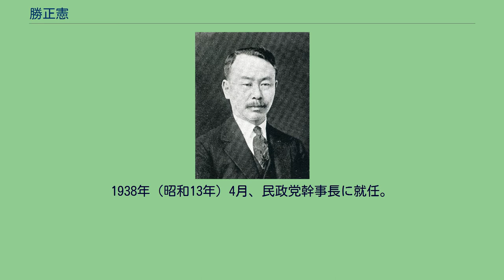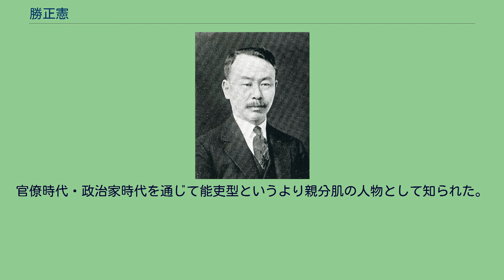勝正憲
勝 正憲（かつ まさのり、1879年（明治12年）5月21日 - 1957年（昭和32年）11月11日）は、日本の大蔵官僚、政治家。
衆議院議員、逓信大臣。
福岡県出身。
元小倉藩士・勝平八郎の長男として生まれる。
豊津中学、第五高等学校を経て、1905年（明治38年）7月、東京帝国大学法科大学法律学科（独法）を卒業。
塩務局属兼大蔵属となり横浜塩務局兼理財局国債課勤務となる。
1906年（明治39年）12月、税務監督局事務官・大阪税務監督局勤務となり、以後、税務行政を担当する。
1907年（明治40年）5月、松江税務監督局長に就任。
さらに、兼松江塩務局長、長崎税務監督局長、鹿児島税務監督局長、長野税務監督局長、税務監督官・東京税務監督局、函館税関長、仙台税務監督局長、大蔵書記官・主税局国税課長、兼大蔵省参事官、東京税務監督局長、海外駐箚財務官（米国駐在）、兼米国大使館付などを歴任。
1924年（大正13年）10月、東京税務監督局長となり、1926年（大正15年）11月に辞職。
同月、東京市助役に就任し、1927年（昭和2年）12月まで在任。
その後、政界に転じ、1928年（昭和3年）2月、福岡県第四区から第16回衆議院議員選挙に出馬して当選し立憲民政党に所属。
以後、1942年（昭和17年）4月の第21回衆議院総選挙（翼賛選挙）まで連続6回当選した。
1929年（昭和4年）7月、濱口内閣の大蔵参与官に就任。
岡田内閣では、1934年（昭和9年）7月、商工政務次官となる。
1938年（昭和13年）4月、民政党幹事長に就任。
1939年（昭和14年）4月、民政党幹事長を辞任。
1940年（昭和15年）1月16日、米内内閣の逓信大臣に就任した。
その間民政党総務も務めた。
翼賛選挙では、翼賛政治体制協議会（翼協）委員となる。
その後、翼賛政治会常任総務、大日本政治会総務を務めた。
戦後、日本進歩党に属したが公職追放となった。
1951年（昭和26年）8月、追放解除となり、その後、日本再建連盟顧問、九州鉱山会長、日本実業取締役などを歴任。
民政党内では有数の財政通として知られ、税について造詣が深かった。
官僚時代・政治家時代を通じて能吏型というより親分肌の人物として知られた。